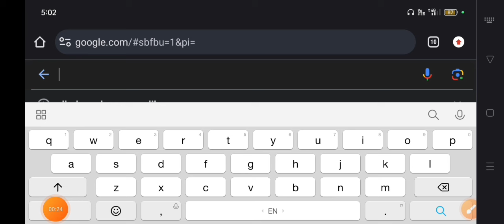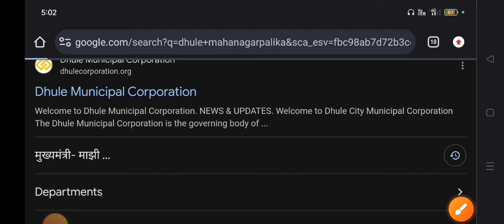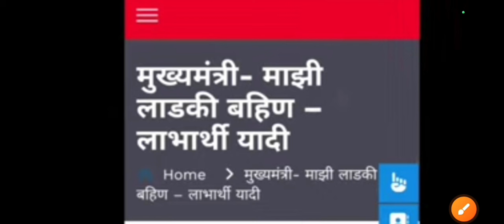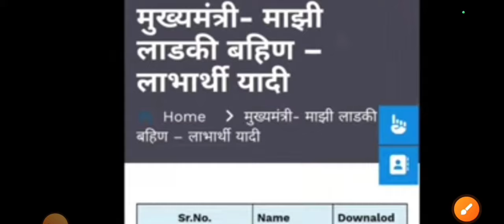लाडकी बहीण योजना | जिल्हानिहाय याद्या आल्या | ladki bahini yojana online apply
ladki bahini yojana yadi online
ladki bahin yojana
ladki bahin yojana yadi
majhi ladki bahan yojana